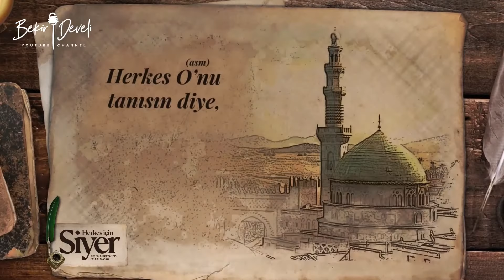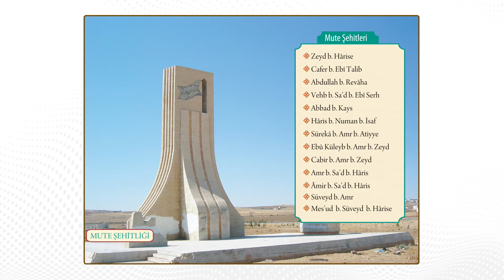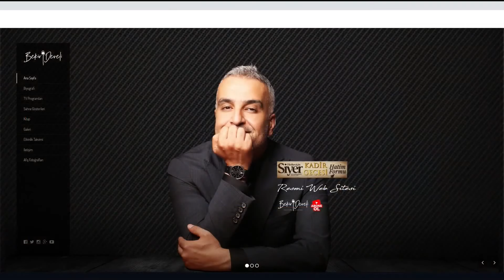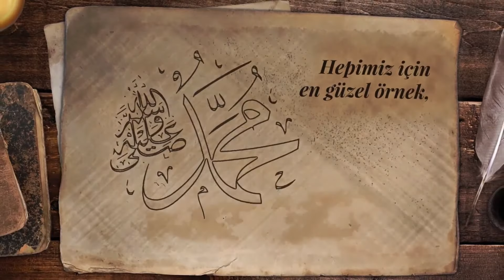Herkes İçin Siyer | 24. Bölüm | Bir Büyük Destanın Adı: Mûte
Bekir Develi'nin sunumu ve Siyer Vakfı Kurucusu Muhammed Emin Yıldırım Hoca'nın anlatımıyla Kâinatın Efendisi'nin (S.A.V) bereketli hayatını adım adım ders olarak işlediğimiz programın yirmi üçüncü bölümünde "Bir Büyük Destanın Adı: Mûte" ana başlığında
Mescid-i Nebevî’nin Genişletilmesi ve Minber’in Yapımı,
Hz. Zeyneb’in Vefatı,
Halid b. Velid’in Gelişi,
Sahâbe Mûte Yollarında…
Mûte’de Yaşananlar,
Necaşi’’ye Kılınan Cenaze Namazı konularını konuştuk...

BÖLÜMLER